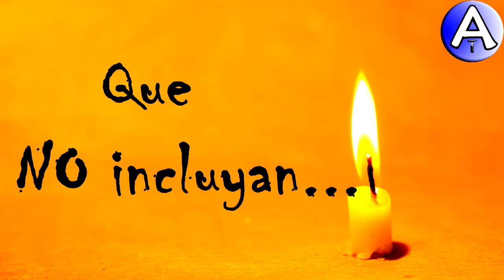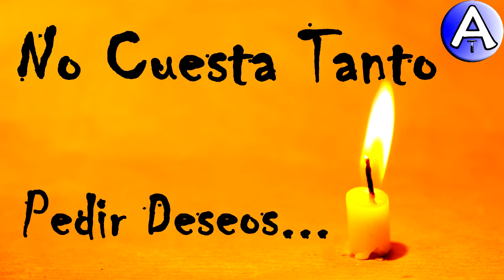Feliz Cumpleaños Donina / Piensa 3 Deseos / Video Postales ATLASNUBEAUTOGESTION